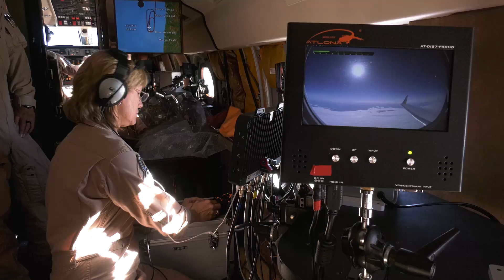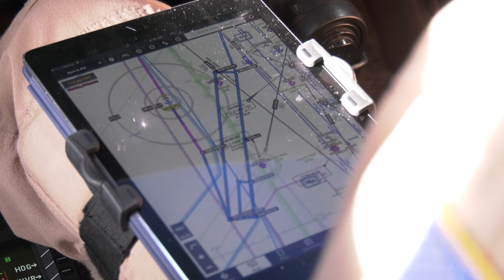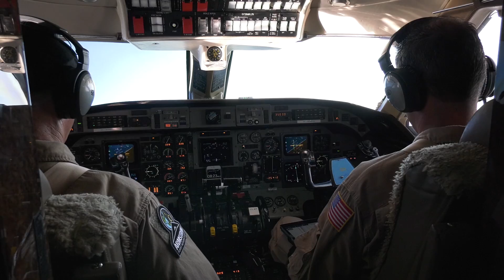NASA's 2017 Solar Eclipse Coverage from 35,000 feet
Robert Lightfoot, NASA’s acting administrator, and Thomas Zurbuchen, NASA science mission directorate’s associate administrator, discuss the importance and scientific value of capturing the 2017 Solar Eclipse from 35,000 feet above the coast of Oregon aboard the agency’s Gulfstream III aircraft.